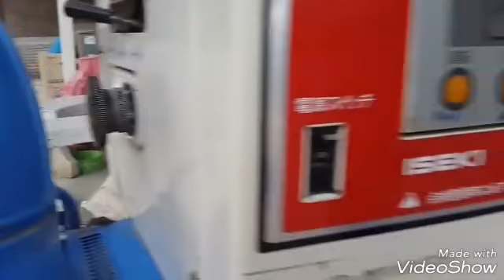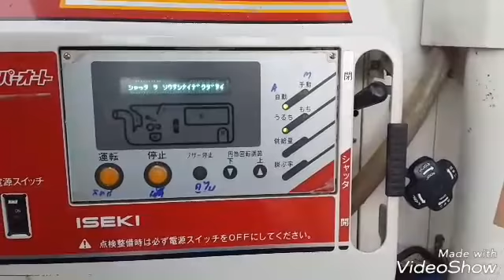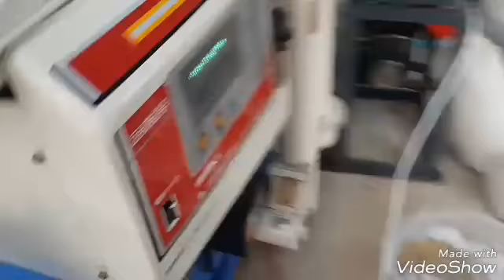รีวิว ลุงจิน โคราชเครื่องสีข้าวรุ่น iseki 307D โดยช่างเบิร์ด 0925982111